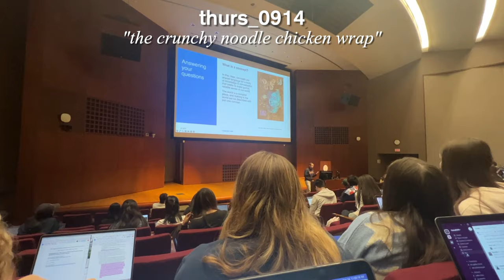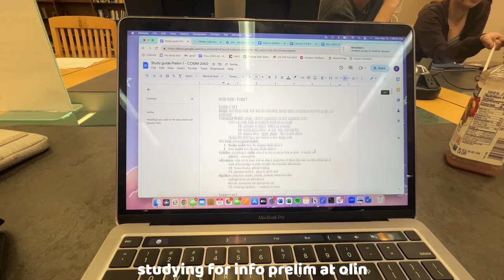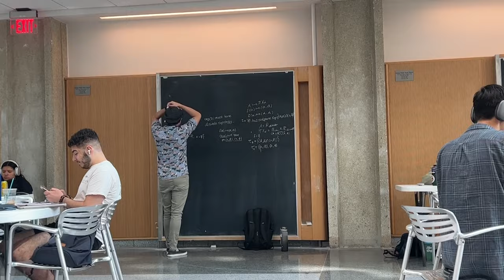week in my life at cornell | CORNELL VLOG | prelim week, 📚 cornell study vlog , ER church events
good luck prelimers!!